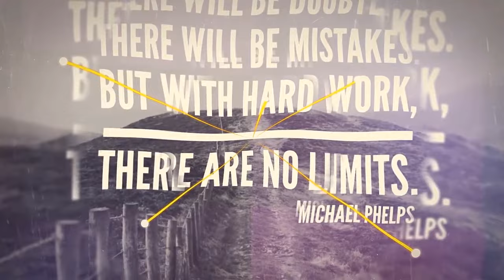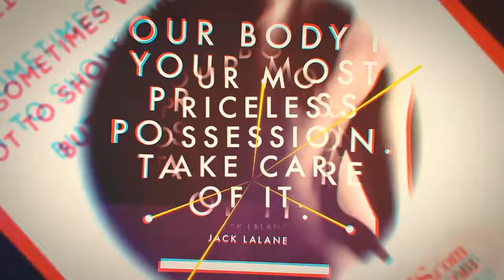Flex Wheeler - 3D MUSCLES - MIND IS EVERYTHING